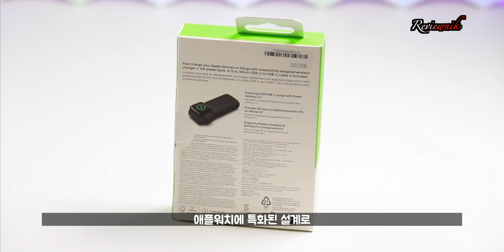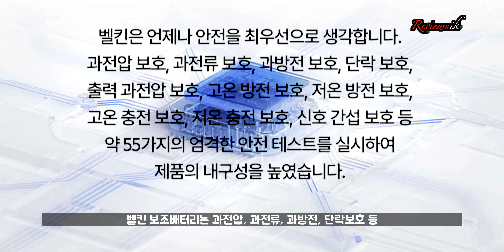애플워치도 고속으로! 벨킨 애플워치 고속충전 보조배터리 10000mAh 로 에어팟2,아이폰, 아이패드도 걱정없게!